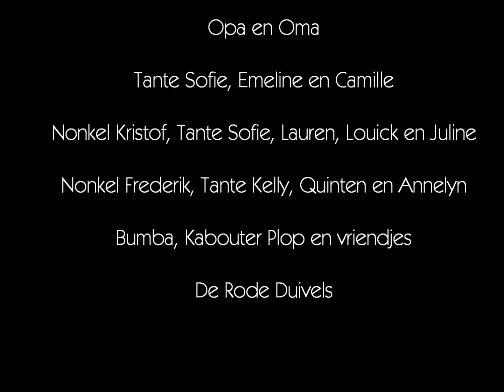2014 Opa & Oma 40 jaar getrouwd